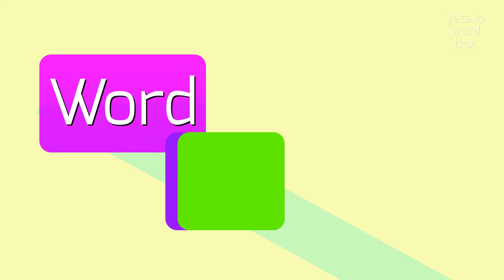How to say "maxilla"! (High Quality Voices)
Watch in this video how to say and pronounce "maxilla"!